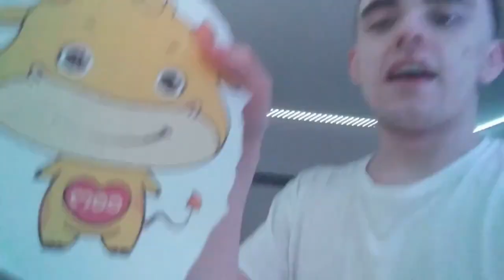My Channel Trailer 2023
This is my channel trailer. MooMooDa, WangTu and I will do some things that we've done on my channel. Enjoy my channel trailer.